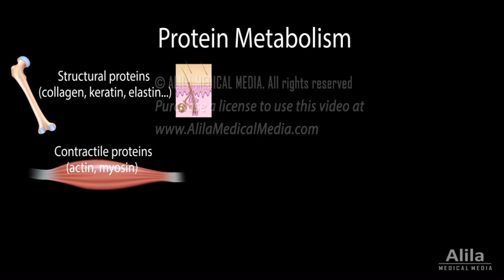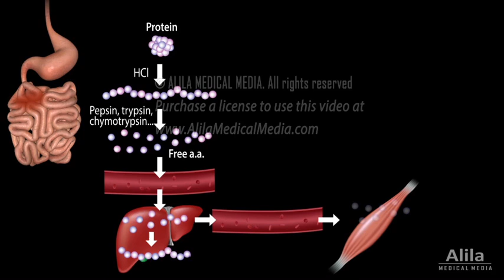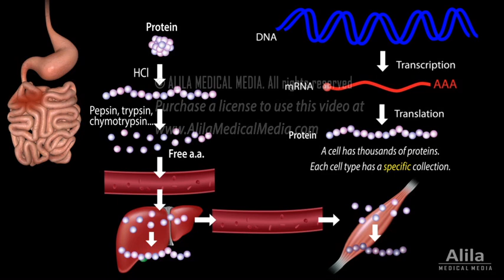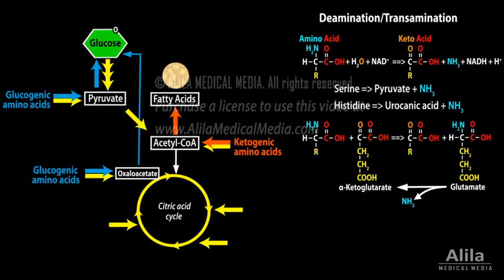Protein Metabolism Overview, Animation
(USMLE topics) Biochemistry of proteins, protein digestion, role of the liver,  protein synthesis, amino acid metabolism (deamination, urea cycle), connections between aminoacid metabolic pathways and glucose metabolism.

Proteins are responsible for nearly all bodily and cellular functions: from structural proteins in bones; contractile proteins in muscles; transport proteins in blood plasma; to hormones, antibodies, cell receptors, ion channels, and enzymes that catalyze almost every chemical reactions in biological systems.
Proteins are polymers of amino-acids linked together by peptide bonds. An amino-acid consists of an amino group, a carboxyl group, and a unique side chain, connected to a central carbon, the α-carbon. Instead of being an extended chain of amino-acids, a protein usually folds into a three-dimensional conformation that is critical for its functions. The structure forms as a result of interactions between the side chains of amino-acids, and is thus dictated by the amino-acid sequence.
Of the 20 amino-acids that make up proteins, nearly half are essential, meaning the body cannot synthesize them and must get them from the diet. Animal proteins are usually considered high-quality, complete proteins, because they have similar amino-acid composition as human proteins, and can thus provide all the required amino-acids, but a combination of a variety of plant foods may also do the job.
Proteins in foods are digested in the stomach and small intestine, by the action of stomach acid, which denatures proteins, and several enzymes that hydrolyze peptide bonds. Together they break down proteins into individual amino acids, which are then absorbed into the bloodstream and transported to the liver. The liver uses these amino-acids to synthesize new proteins, most of which are plasma proteins. The liver also distributes free amino-acids to other tissues, for synthesis of tissue-specific proteins. Proteins are synthesized based on genetic information of the cell, using the genetic code, and regulatory signals. Each cell has a characteristic collection of proteins, specific to its functions.
Body proteins are constantly renewed. Older proteins are broken down into free amino-acids, which are recycled, they combine with dietary amino-acids to make new proteins.
Unlike carbohydrates and lipids, proteins cannot be stored for later use. Once the cellular requirement for proteins is met, excess amino-acids are degraded and used for energy, or converted into glucose or fatty acids. Use of amino-acids for energy production also occurs when there is energy shortage, such as during prolonged exercise or extended fasting.
Since there are no nitrogenous compounds in the energy production pathways, the first step in amino-acid degradation is the removal of the amino group, by deamination or transamination, to produce keto-acids. Some amino-acids can be directly deaminated, while others must transfer their amino group to α-ketoglutarate to form glutamate, which is then deaminated to recycle α-ketoglutarate.
Depending on their side chains, keto-acids from different amino-acids may enter the metabolic cycles at different points. They may be converted to pyruvate, acetyl-CoA, or one of the intermediates of the citric acid cycle. Some of these reactions are reversible. When amino-acids are in short supply, citric acid intermediates can be aminated to create new amino-acids for protein synthesis.
Deamination produces ammonia, which is toxic if accumulated. The liver converts ammonia to urea to be excreted in urine. Extreme diets that are excessively high in proteins may overwhelm the kidneys with nitrogenous waste and cause renal damage.